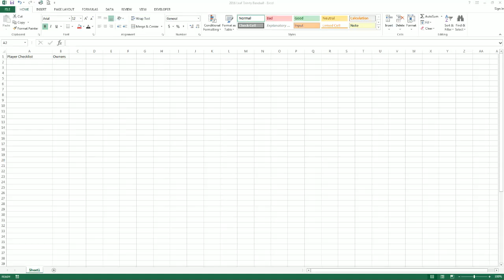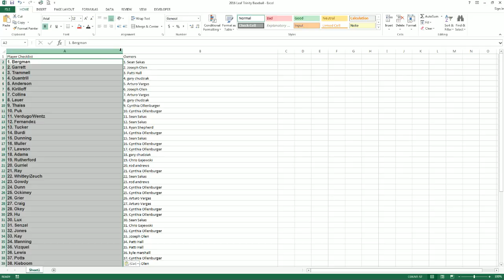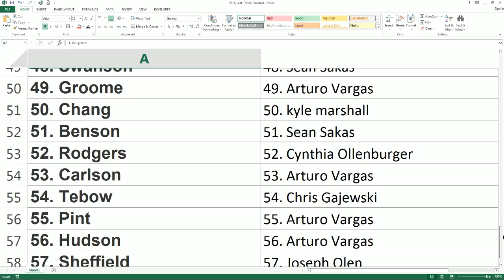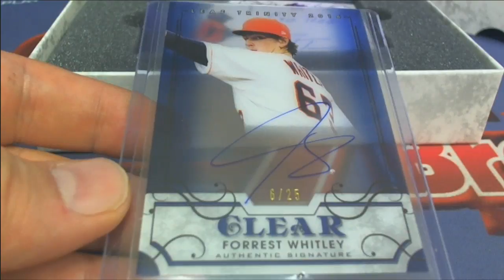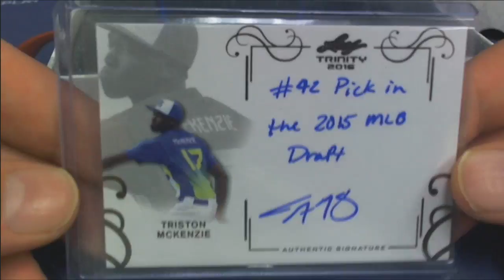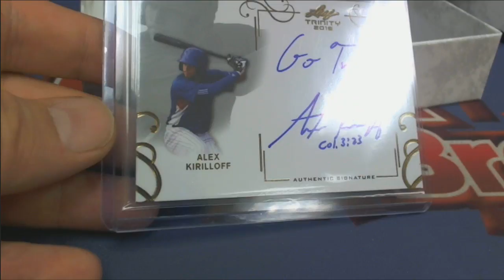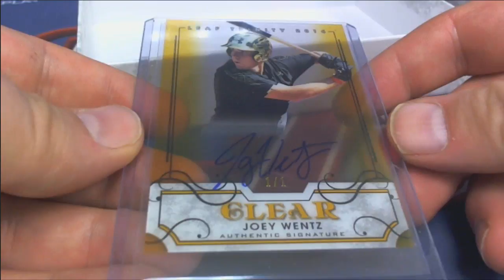2016 Leaf Trinity Baseball ID 16LEAFTRIN134